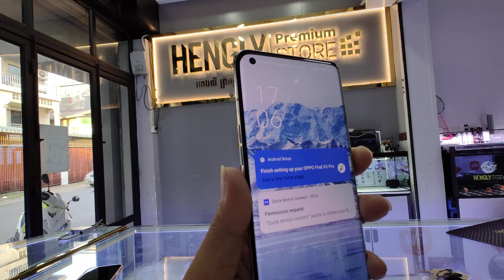Oppo_FindX5Pro 5G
សេះសមកដល់ទៀត ធានាទឹកថ្នាំម៉ាជុំស្អាតគ្មានទេីស😋😋😋
Oppo_FindX5Pro 5G 256GB_Ram12GB Sim2 Global 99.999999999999%
Original all part come with original charger 80W … Free case Free screen 🥰🥰🥰
Price = $669
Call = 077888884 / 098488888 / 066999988